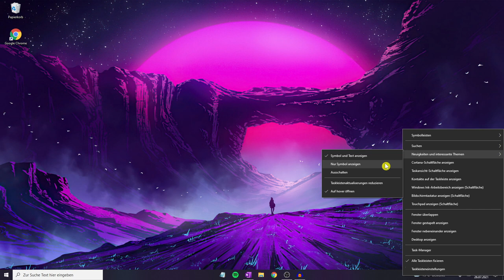Windows 10 Wetter Taskleiste Deaktivieren ✅TOP ANLEITUNG: Wie Nachrichten & Wetteranzeige Entfernen?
Windows 10 Wetter Taskleiste Deaktivieren! Wie Nachrichten & Wetteranzeige unten rechts aus Taskleiste in win 10 Entfernen, Deinstallieren & Ausschalten?

In diesem Video erfährst Du, wie Du die News nach dem neuen Update von Microsoft 365 sofort wieder löschen kannst. Mit dieser Anleitung die Windows 10 Wetter Taskleiste deaktivieren und somit erfahren, wie man die Nachrichten und Wetteranzeige entfernen kann.

Diese neue Windows-Funktion gpo ist meistens auch etwas unscharf, weswegen man sie gerne ausblenden möchte. Falls man es doch aktivieren will

Der Nachrichtenfeed bzw. die Nachrichtenleiste App kann im Jahr 2021 wirklich nervig sein, vor allem, wenn man sie nicht anzeigen lassen möchte. Dieses Icon, Symbol oder auch Widget ist natürlich eine tolle Info, falls man die Temperatur in Grad anzeigen möchte, jedoch hat das Löschen auch seine Vorteile.

Natürlich geht es bei fast allen Geräten gleich, egal ob am PC, Computer oder auch am Laptop

Mit dieser Video Anleitung (deutsch & was tun?) / Montageanleitung / Bedienungsanleitung / Tutorial / Tipps & Tricks auf Youtube die Windows 10 Wetter Taskleiste deaktivieren und dadurch erkennen, wie man die Wetteranzeige und Nachrichten entfernen kann.

▬ Video Kurse ▬▬▬▬▬▬▬▬▬▬▬▬